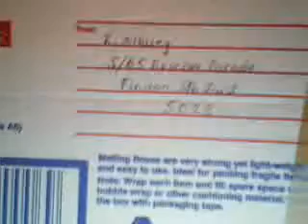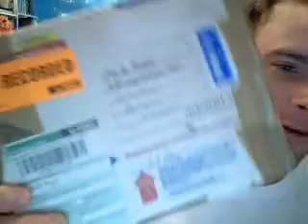zedzedsnook's webcam recorded Video - November 24, 2009, 05:07 PM